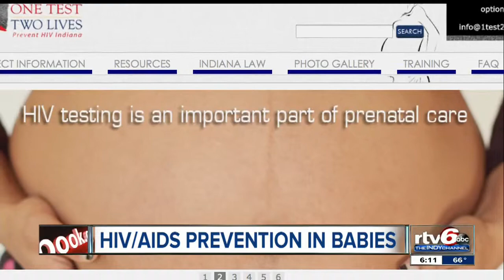Ind. campaign aims to spread awareness to mothers, prevent HIV in babies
Sunday is National Women and Girls HIV/AIDS Awareness Day and the Indiana State Department of Health is using the day to spread the word about a new campaign.